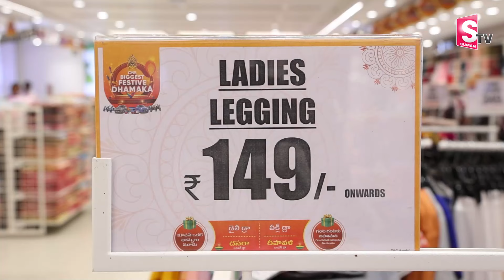Diwali Festive Offers at CMR Shopping Mall Suryapet | Latest Saree Collections